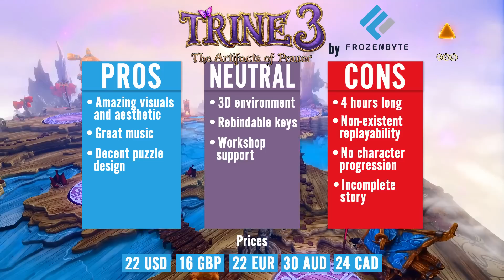Trine 3: The Artifacts of Power review in a minute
Game key was provided by the developer.